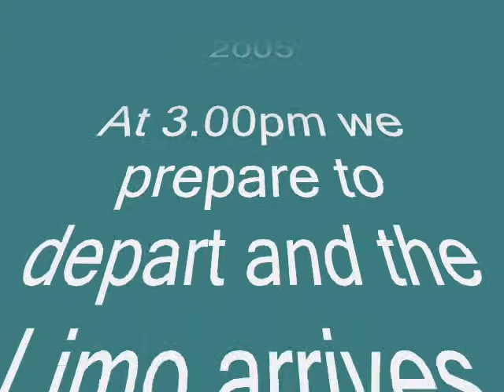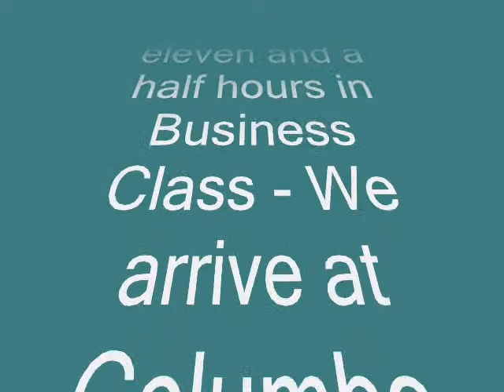Part 1 Limos & Planes Sri Lanka 2005